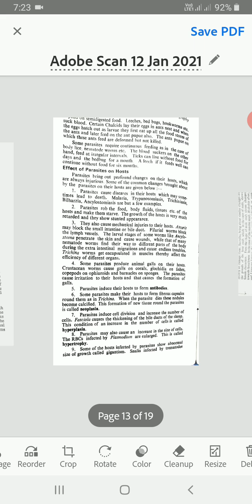B.Sc . Part -III Zoology